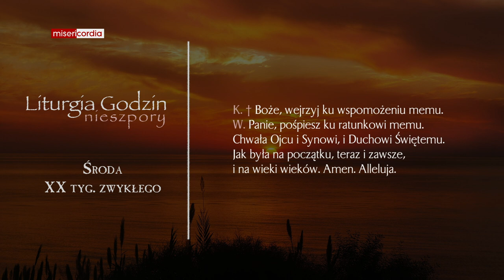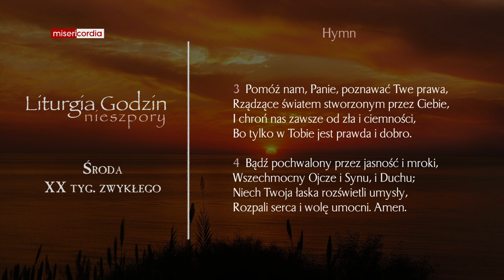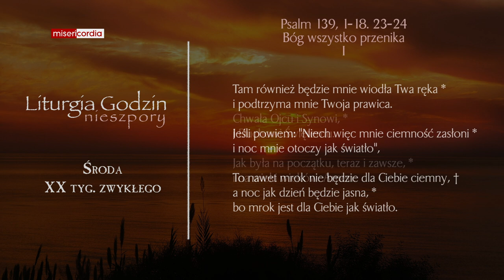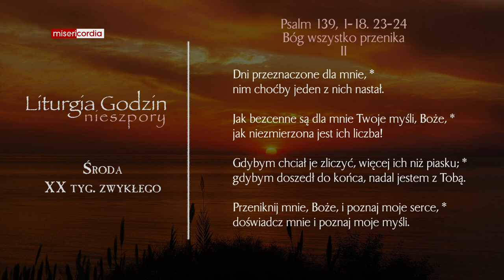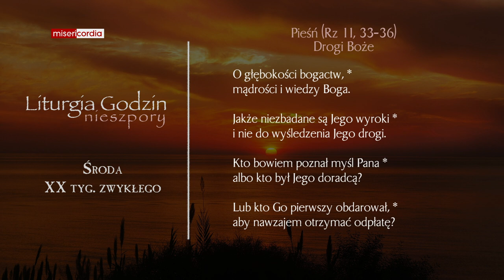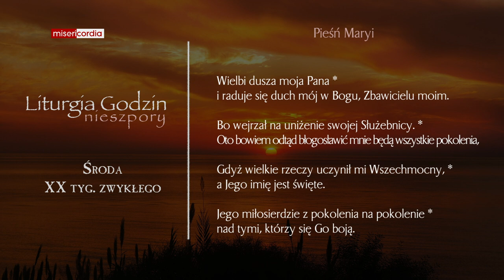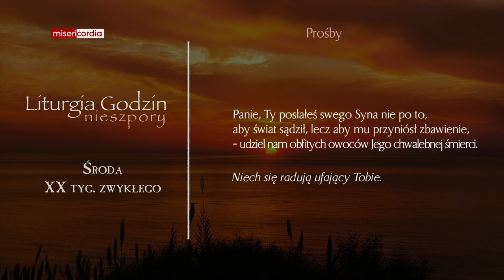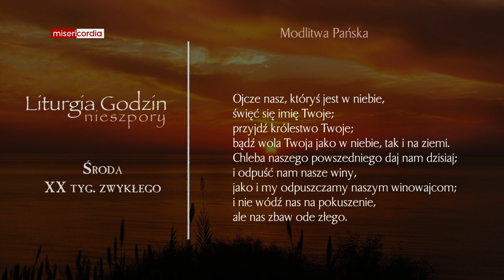Liturgia Godzin | Nieszpory | Środa, XX tyg. zwykłego